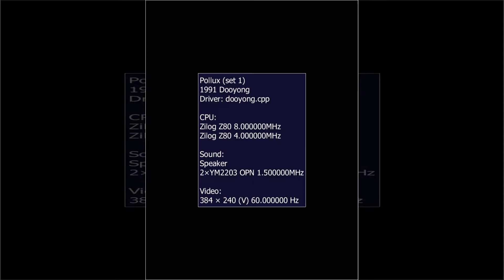오락실 슈팅게임 폴룩스 데모(그냥 놔두면 게임하는거 조금 보여주는)에서 폭탄무한치트 썼더니 엔딩까지? 1080p 60fps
요건 무적치트쓰면 적기들이 미사일을 하나도 쓰질않아서 다른치트로 했는데 지들이 알아서 다깸, 잘보면 폭탄쓰는 타이밍이 기가막힘
원래 데모때는 비행기 1대만 주는거 같은데 어째 폭탄빨로 한대도 안맞냐
3탄부터 시작인거같은데 1탄도 데모를 보여주는지 모르겠는데 데모 1탄부터 시작할때쯤 녹화할껄그랬나